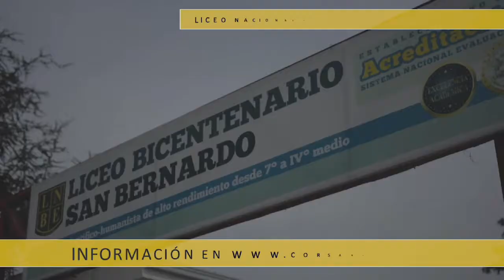Liceo Nacional Bicentenario de Excelencia - RESUMEN